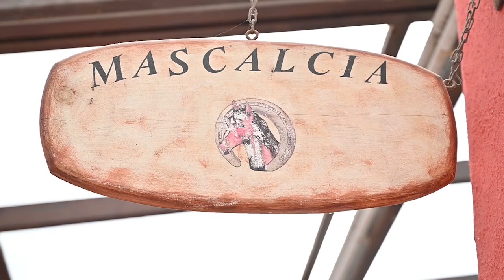Amici a 4 zampe: il calzolaio dei cavalli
Amici a 4 zampe: il calzolaio dei cavalli è un video dedicato ai bambini che rientra nel progetto "Gioca con la Polizia"